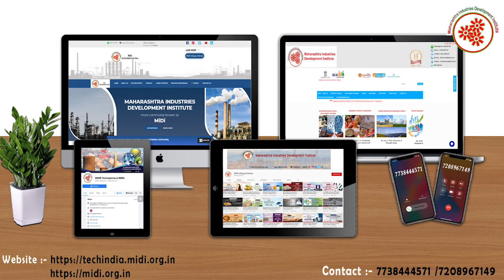शुलेस बनाने का व्यवसाय || Shoe Lace Manufacturing Business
Shoelaces are used to tie the shoes properly so that it doesn't get loose while running and walking.It keeps the shoes steady so that we will be comfortable while walking .It is available in various colors and patterns so it is very stylish to look.
Shoe lace manufacturing  business is a profitable venture in small scale industry  because everyone uses shoes and it demand
will never get stopped so shoe laces will be a beneficial investment.
In this video, we will share the details about Shoe lace manufacturing  business.

Topics covered in  Shoe Lace Manufacturing  Business:

* Raw material
* Machines required for making laces etc.
* Process involved in  Shoe Lace Manufacturing